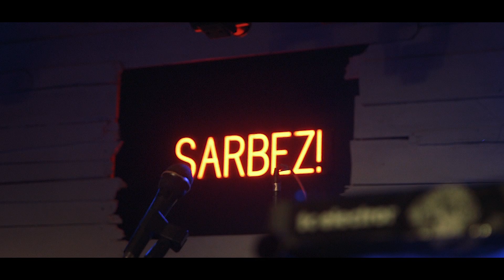All New Live at Sarbez! - Summer 2018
Did you miss us?? All new "Live at Sarbez!" videos are on the way for summer 2018.